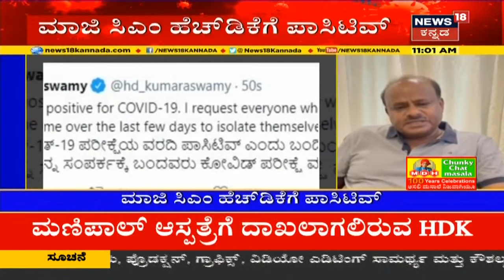ಮಾಜಿ CM HD Kumaraswamyಗೆ Coronavirus ಸೋಂಕು ದೃಢ | News18 Kannada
Karnataka Former CM HD Kumaraswamyಗೆ Coronavirus ಸೋಂಕು ದೃಢಪಟ್ಟಿದೆ. ಕೆಲ ದಿನಗಳ ಹಿಂದೆ HDD ಸೋಂಕು ದೃಢಪಟ್ಟಿತ್ತು. ಇದೀಗ ಹೆಚ್ಡಿಕೆಗೆ ಸೋಂಕು ಪತ್ತೆಯಾಗಿದ್ದು, ಟ್ವೀಟ್ ಮೂಲಕ ಮಾಜಿ ಸಿಎಂ ಮಾಹಿತಿ ನೀಡಿದ್ದಾರೆ.